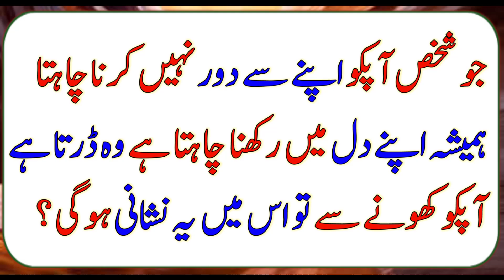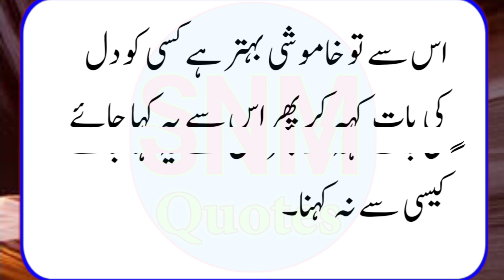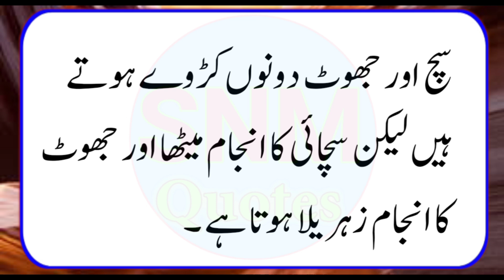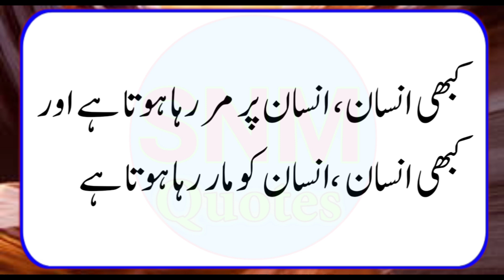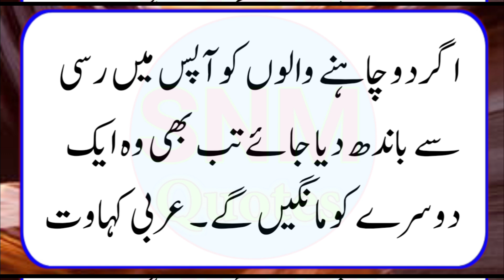Jo Insan Apko Apne Se Door Nahi Karna Chahta O Darta Hai Apko Kone Se Tu Us Me Ye Nishani | Quotes